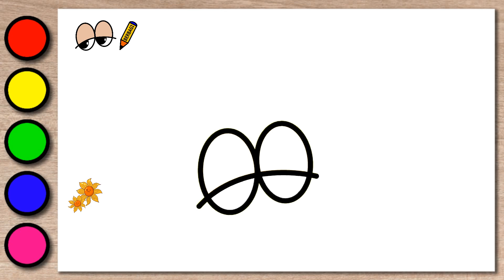Draw a Cute Birthday Cake Easily - How to Draw a Simple Birthday Cake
Drawing of a cute birthday cake. Drawing birthday cake for toddlers and children. Learn to draw and color a simple birthday cake using animation. Drawing and coloring animation. How to draw easily or draw and color easily.